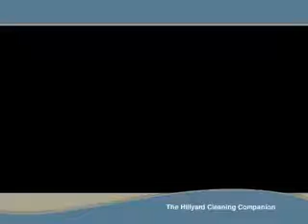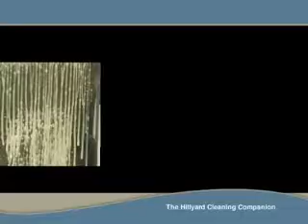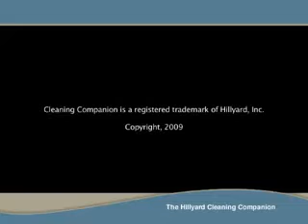Hillyard_C3_Cleaning_Companion.wmv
The Hillyard C3 Restroom Cleaning Machine is a touch-free cleaning system.  This video demonstrates the effectiveness of this system.